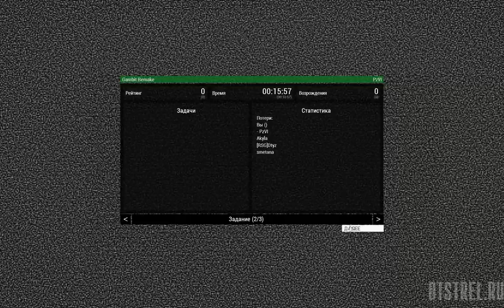Гамбит ARMA 3 WCG